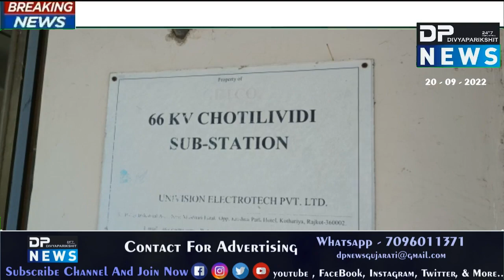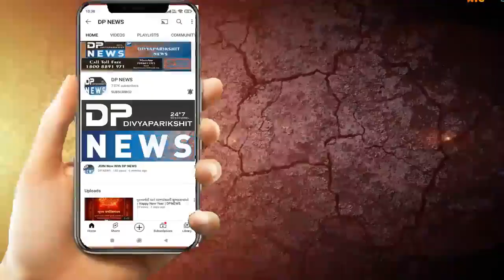માંગરોળ: જેટકો ના આઉટસોર્સ કર્મચારીઓ દ્વારા સબસ્ટેશન ખાતે વિવિધ માંગણીઓ ને લઇ પેંનડાઉન ધરણા | Dpnews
About Video: માંગરોળના ચોટલી વીરડી સબસ્ટેશન ના જેટકો ના આઉટસોર્સ કર્મચારીઓ દ્વારા સબસ્ટેશન ખાતે જ વિવિધ માંગણીઓ ને લઇ પેંનડાઉન ધરણા શરૂ કરવામાં આવ્યા

હાલમાં ગુજરાત ભરમાં જેટકો માં કામ કરતા આઉટસોર્સ કર્મચારીઓ વિવિધ મંગણીઓને લઈ પેંનડાઉન અનોખી રીતે ધરણા દેખાવો કરી રહયા છે.

કર્મચારીઓ દ્વારા ફરજ નું ધ્યાન રાખી ફરજ પર હાજર રહી પેન ન ચલાવી અનોખી રીતે દેખાવો કરી રહયા છે...

આ કર્મીઓ દ્વારા વિવિધ માંગણીઓ જેમ કે પગારમાં વધારો કરવો, મોંઘવારી મુજબ વેતન વધારો, મેડિકલ ભથ્થું, રહેણાક ખર્ચ માટેનું ભથ્થુ, રિસ્ક એલાઉસ, બોનસ, ભવિસ્યમાં આવતી કાયમી ભરતીઓ માં પરીક્ષા કે ઇન્ટરવ્યૂ વગેરે માંગણીઓ કરવામાં આવી રહી છે.

આ માંગણીઓ ને લઈ ગુજરાત બહારના કર્મચારીઓ દ્વારા ઉચ્ચ કક્ષાએ વારંવાર રજૂઆતો કરવામાં આવી છે તેમજ કાળી પટ્ટી બાંધી વિવિધ રીતે દેખાવો કરવામાં આવી રહયા છે  જેમાં માંગરોળ ના ચોટલીવીરડી, ચંદવાના, સીમરોલી વગેરે કર્મીઓ પણ દેખાવો કરી રહયા છે..
જો ભવિસ્યમાં માંગણીઓ સ્વીકારવામાં નહીં આવે તો પેંનડાઉન શરૂ રાખવામાં આવશે તેવી ચીમકી આપવામાં આવી હતી.

બાઈટ
વિશાલ ચૌહાણ